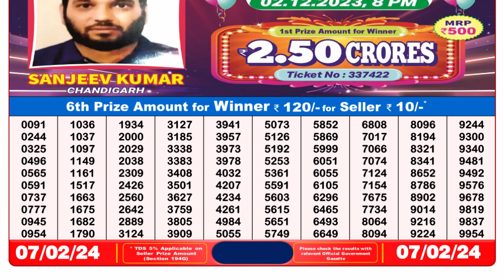Nagaland Lottery Sambad Live 8pm 07.02.24